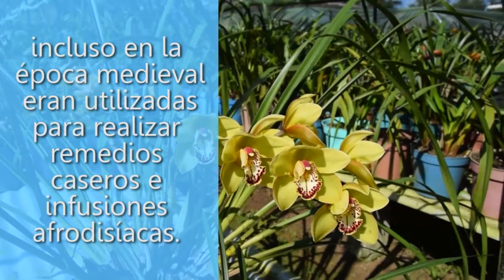Orquídeas de Totutla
¡En Totutla también producimos orquídeas! Alrededor del mundo existen más de 24 mil especies y en nuestro municipio tenemos muchas de ellas. Conoce más sobre Totutla